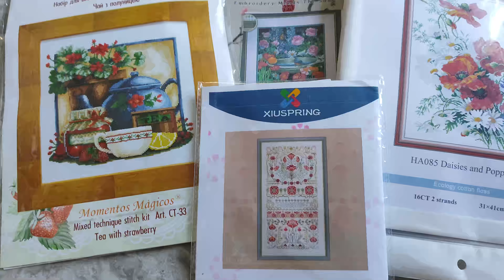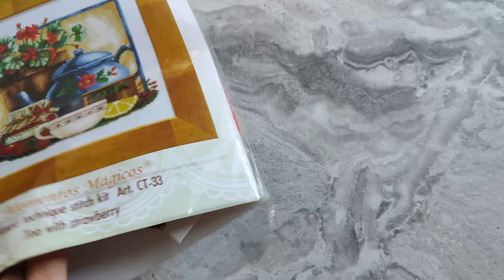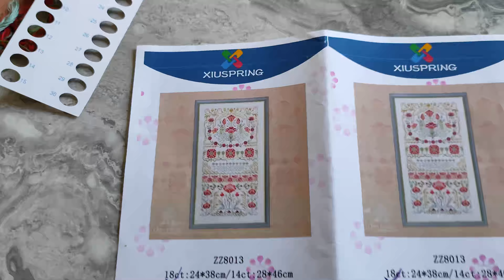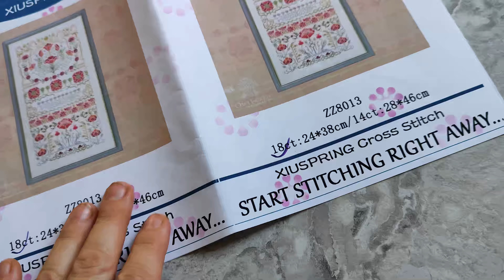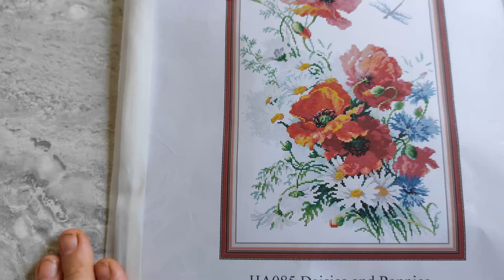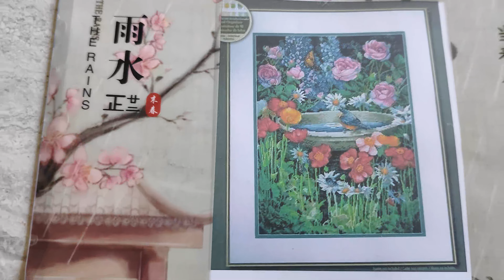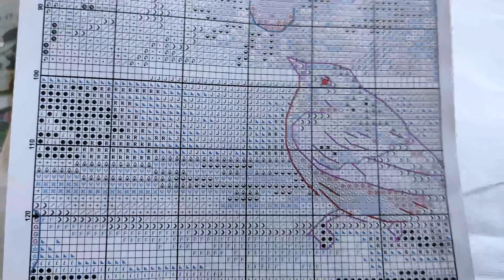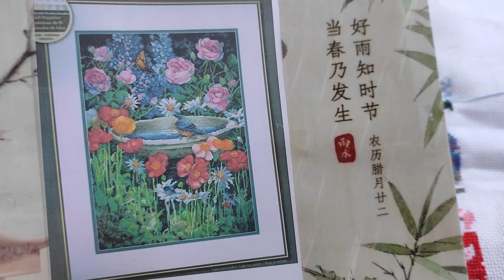СТАРТЫ | Вышивка крестом | Июль 2024 | Чарівна мить, Amishop, Joy Sunday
В этом видео я покажу все свои вышивальные старты Чарівна мить, Amishop, Joy Sunday,  которые у меня случились в июле 2024